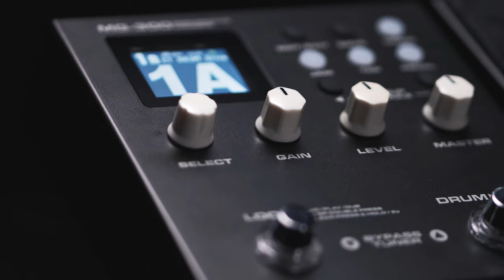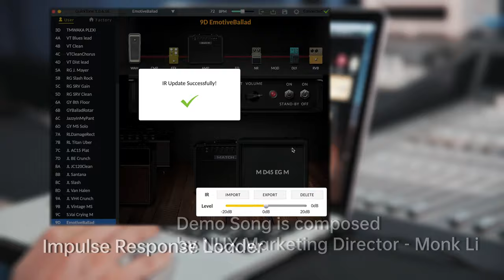NUX MG-300 at a Glance